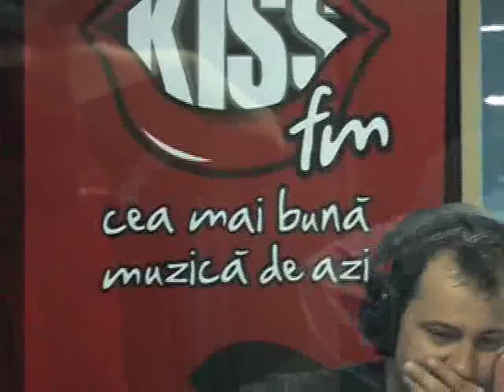Kiss Fm a dat cel mai mare premiu din istoria radioului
Un apartament + 3900 euro